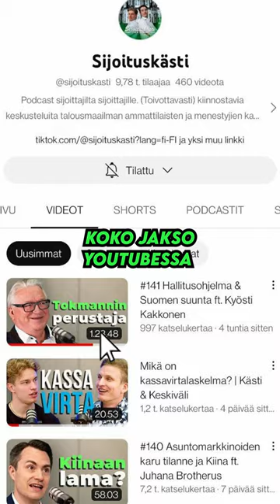Rahasta puhuminen on tuomittavaa ft. Kyösti Kakkonen